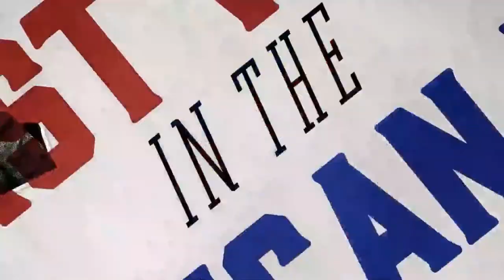LPTV: We're Speaking - March 2, 2022 | Guest: Dr. Jasmine Clark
Georgia State Representative Dr. Jasmine Clark probes shifting political tides with Lisa Senecal & Maya May on We’re Speaking.